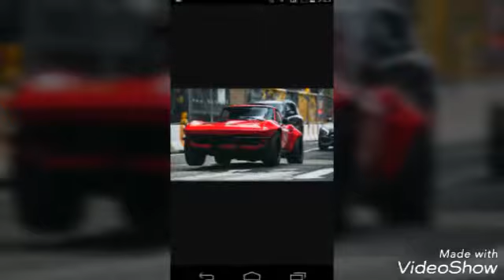Lex Twiggs Fast and Furious 8